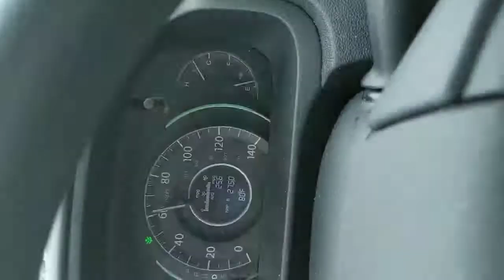8/16/20 1:17 PM (Governor James G Martin Fwy, Charlotte, NC 28273, USA)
Start time: Aug 16, 2020 1:17:05 PM
End time: Aug 16, 2020 1:22:30 PM
Address: Governor James G Martin Fwy, Charlotte, NC 28273, USA
Type: Normal
Distance: 6.2mile